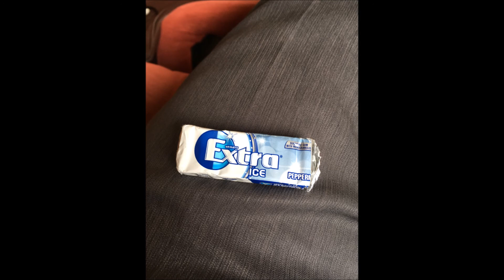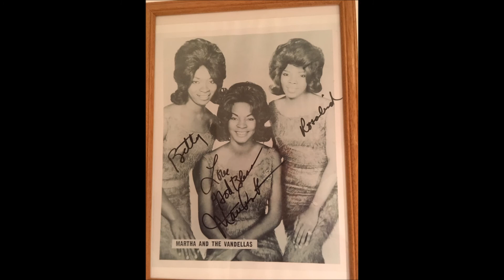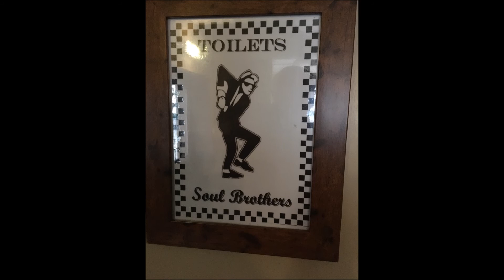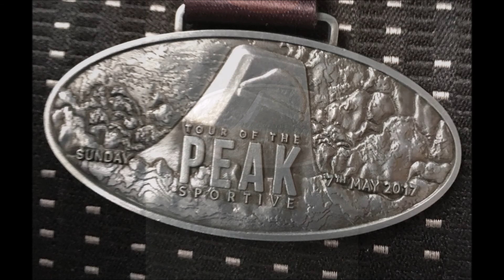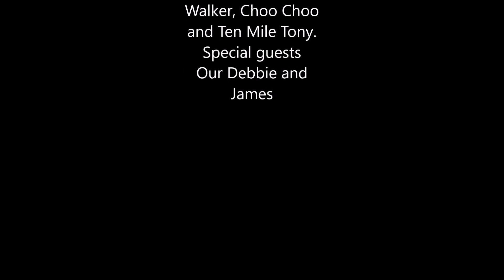MLCCC Skegness,Tour Of The Peaks 2017